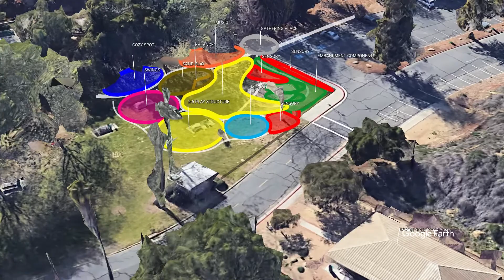Arroyo Verde Park Inclusive Playground Concept Diagram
This is a 3D Google Earth flyover of Pacific Coast Land Design's schematic conceptual space diagram for an inclusive playground in Ventura, California's Arroyo Verde Park. It illustrates different zones for play in the proposed location for the playground, providing a context and sense of scale for the developing project.